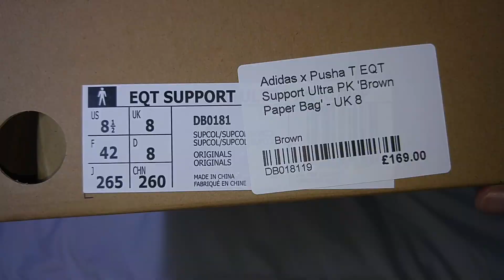Whazz in the Box?!? - Adidas x Pusha T EQT Support Ultra PK (Brown Paper Bag) Unboxing